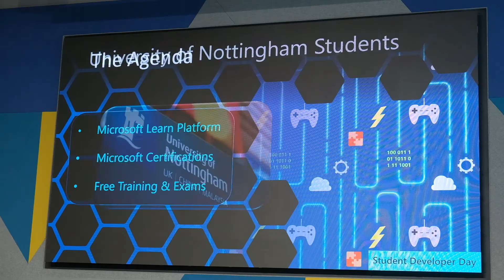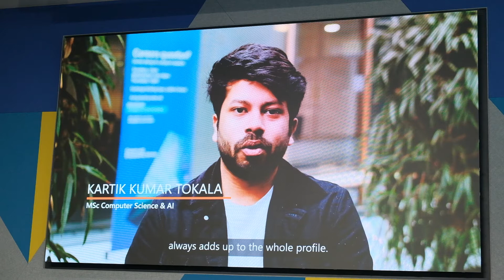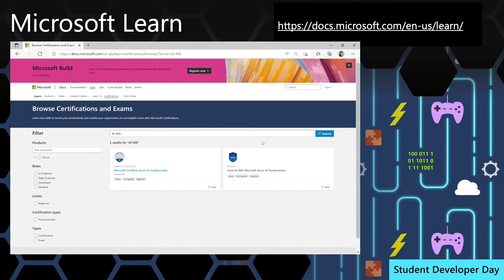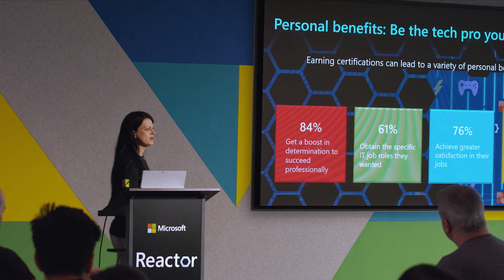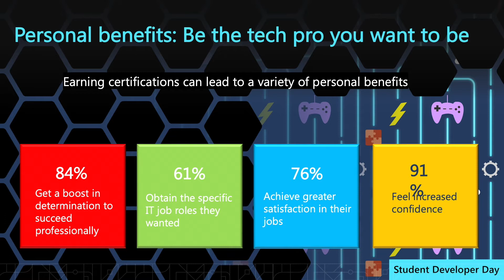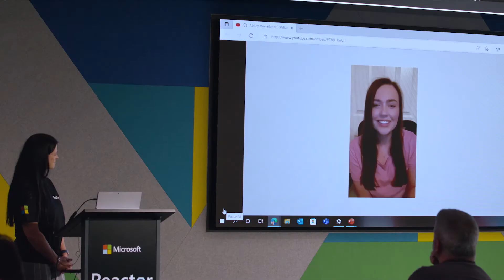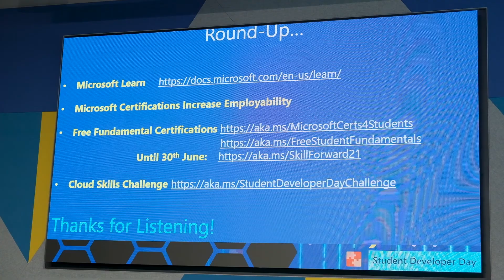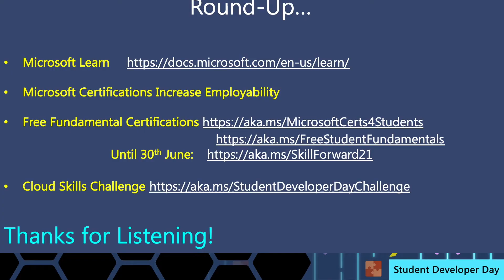Getting Started with Microsoft Learn and free student certifications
Speaker: Gemma Robson

A quick look at the Microsoft Learn landscape and how students can leverage the content to kickstart their learning journey.

[eventID:16290]